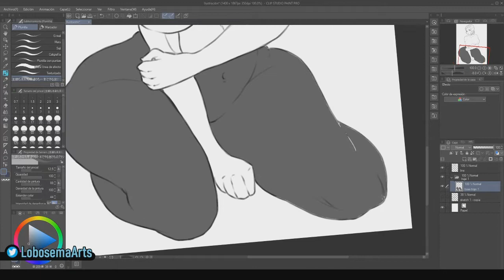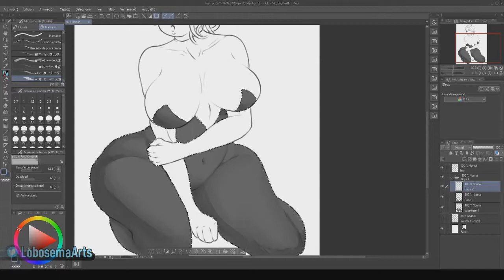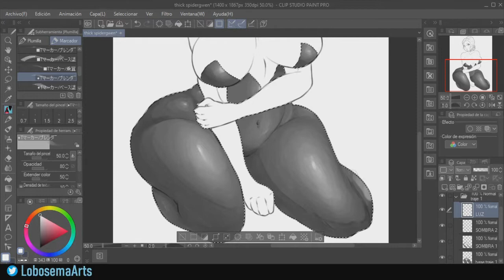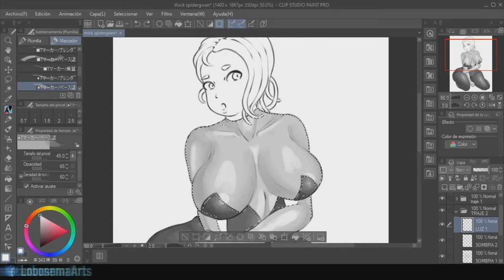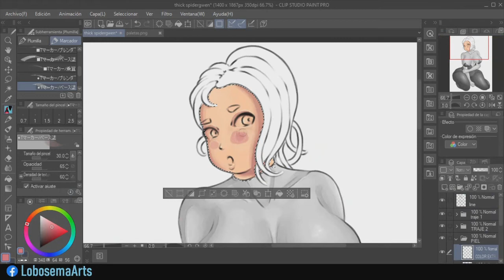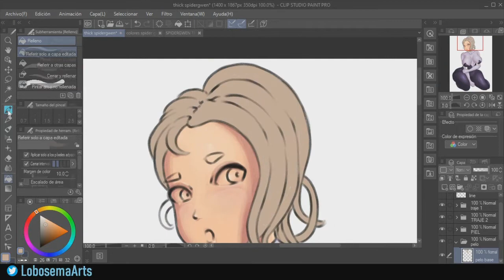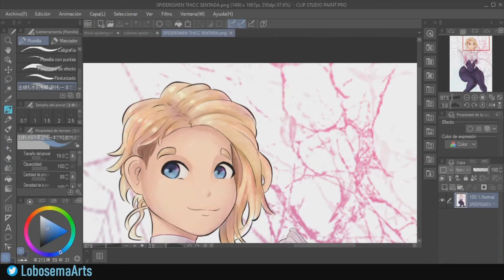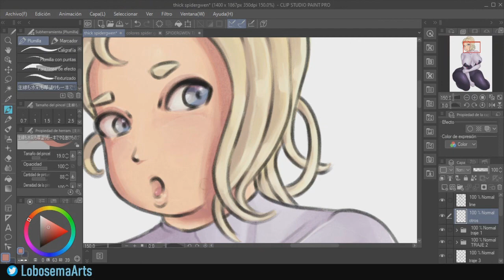🕷️ THICC SPIDERGWEN COLOUR PROCESS | SPEEDPAINTING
Spidergwen Fan art, Thicc Gwen Stacy
This is the colour process. I hope you like it and...